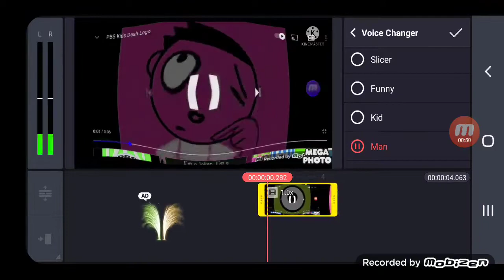pbskids dash logo mega photo lkiled